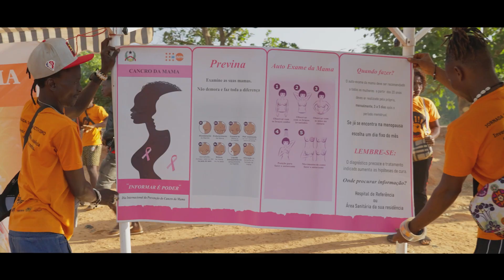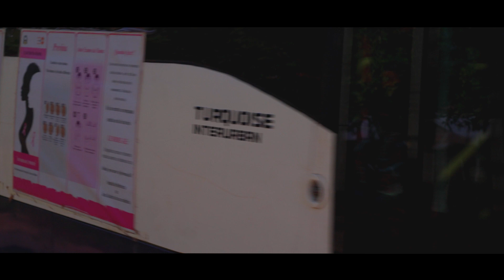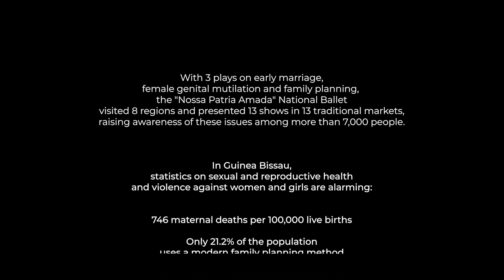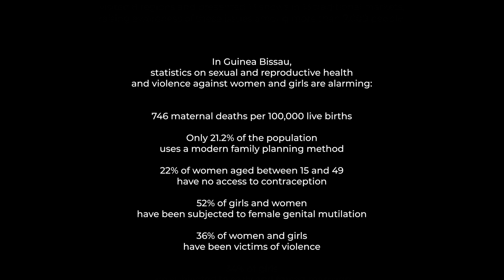The Caravan - Bissau Guinea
16 days of Activism in Guinee Bissau against Gender-based violences